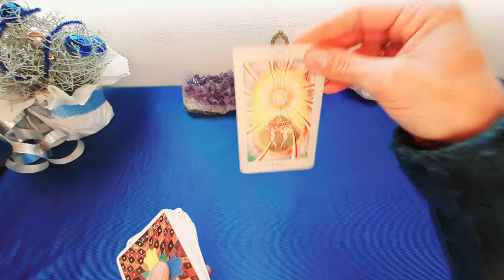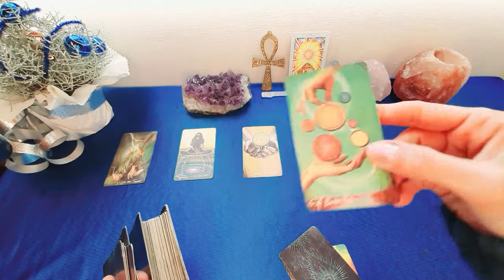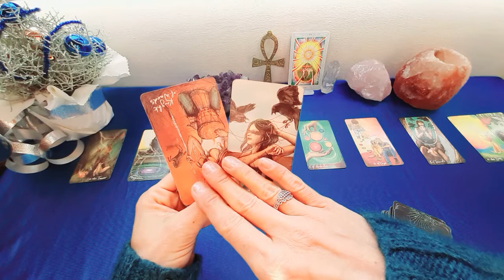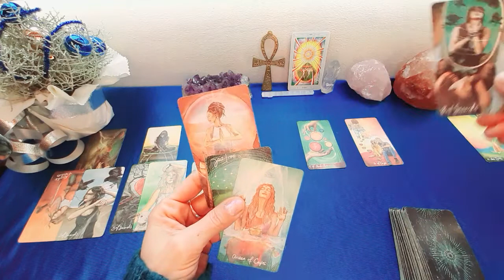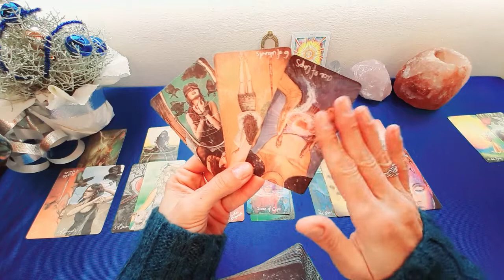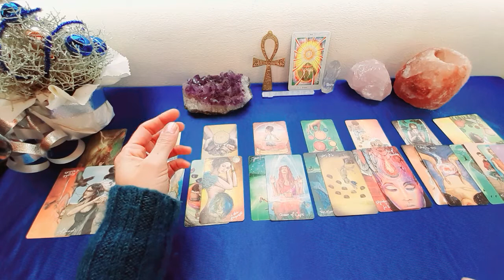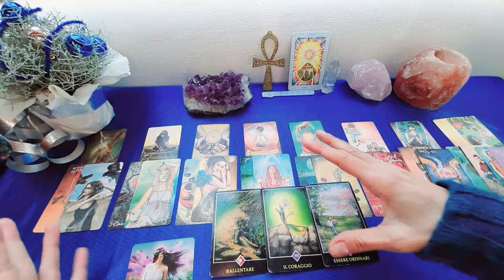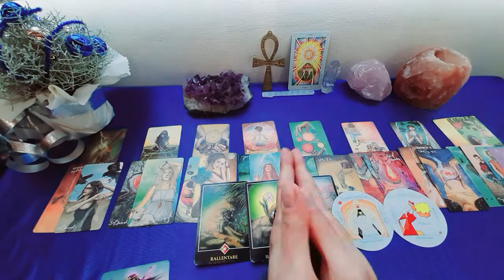ARIETE 2A META' DICEMBRE 2021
I Tarocchi sono una fotografia delle energie del momento, e le letture sono generali, quindi potrebbe essere che non tutto risuoni con te I Tarocchi sono una fotografia delle energie del momento, e le letture sono generali, quindi potrebbe essere che non tutto risuoni con te. Prendi i messaggi che ti servono e lascia andare il resto all’Universo. Ricorda che niente e’ definitivo e tu hai sempre il libero arbitrio di fare le scelte che ritieni giuste per te.
Buona lettura

Per consigli, consulenze e videoletture